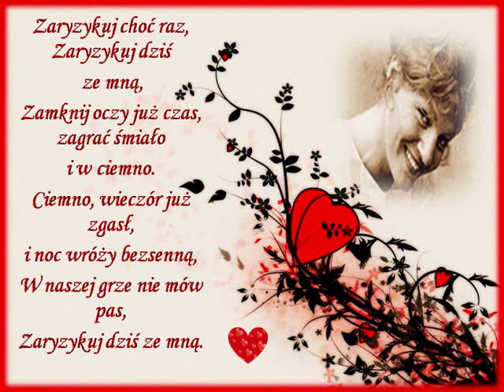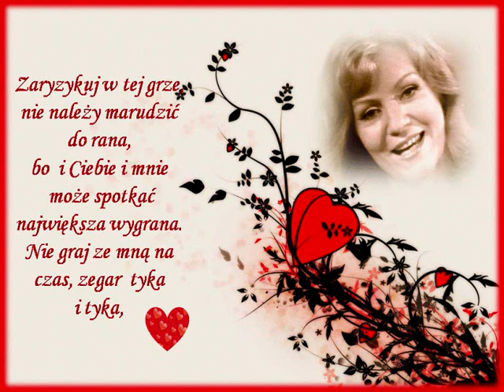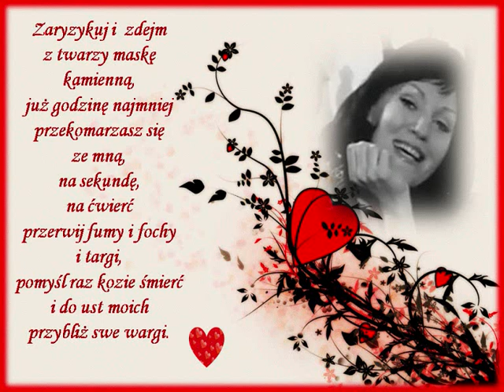ZARYZYKUJ CHOĆ RAZ ANNA GERMAN Рискни хоть раз Анна Герман